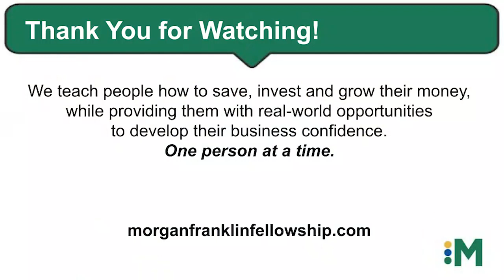2 Minute Tuesday: Different Perspectives = New Opportunities For Learning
Our "Two Minute Tuesday's" always start off with the intention of only being two minutes...

In today's two minute Tuesday, Mike discusses one of his biggest takeaways from Financially Forward by Alexa Von Tobel. The biggest takeaway was that taking a different perspective can give the gift of information, questions and experiences that you may have never considered.

Our newly-launched MFF Book Suggestions feature includes many of our favorite books on money management, personal and business development, leadership skills, and real estate investment. These are the books that have helped us to grow personally and professionally – and move financially forward!